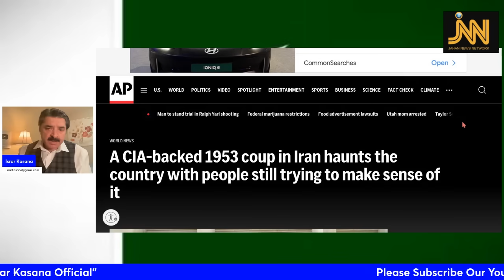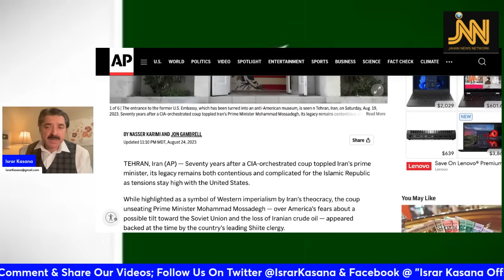IMPORTANT: Eerie Similarities Between Imran Khan’s & 1953 Coup In Iran | Israr Kasana Analyzes.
In this vlog I discuss the following: Coup-1953...How CIA and MI 6 instigated coup overthrew the democratically elected prime minister in Iran and its eerie similarities with 2022 coup in Pakistan?